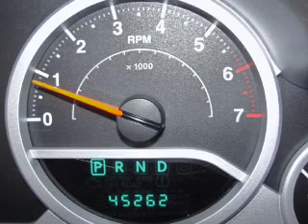2007 Jeep Wrangler - Oak Forest IL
Year: 2007
Make: Jeep
Model: Wrangler
Trim: Unlimited Sahara
Engine: 3.8 liter 6 cylinder 12 valve
Transmission: Automatic
Color: Burgundy
Mileage: 45262
Address:
6100 W 159th St